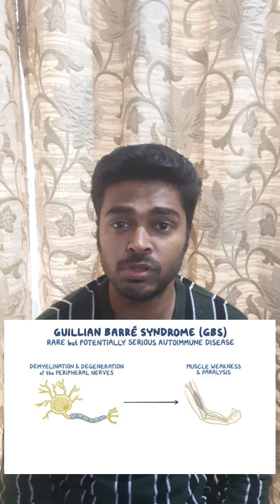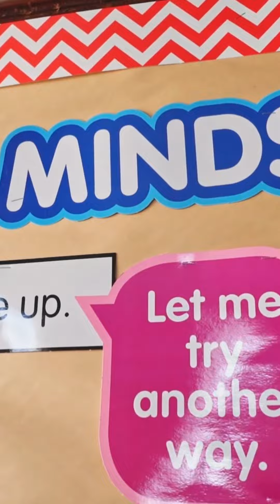Guillain Barre Syndrome Video | Guillain Barre Syndrome Patient Recovery Tips